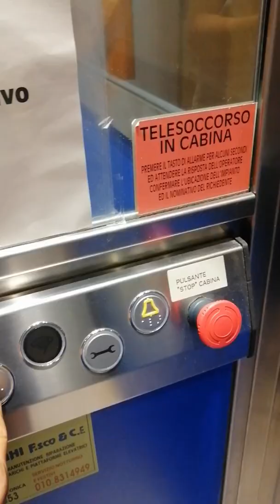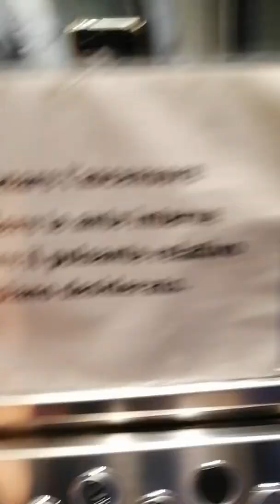Cuoghi platform lift- Via Guglielmo Oberdan 62, Genova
Questo ascensore è, in realtà, una piattaforma elevatrice. Sarebbe necessario avere la chiave per usarlo, ma funziona anche senza. Le porte interne non si chiudono, e ciò è pericoloso.
This elevator is actually a platform lift. You would need to have the key to use it, but it also works without it. The interior doors do not close, and that is dangerous.
Sala macchine/motor room:Al piano terra/at the ground floor
Piani/floors:0,1,2,3